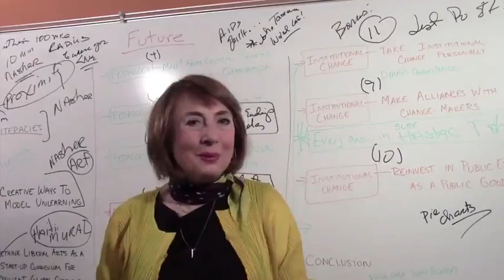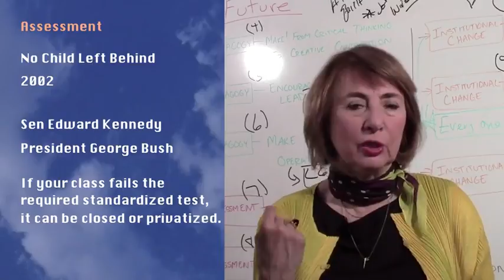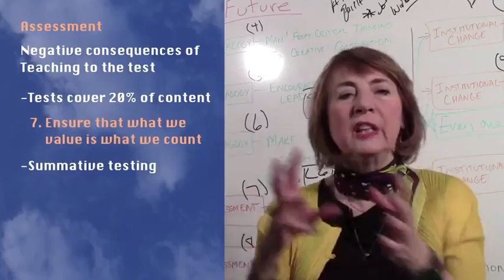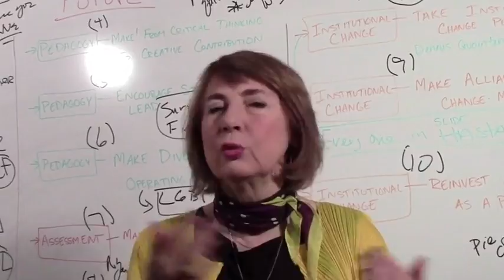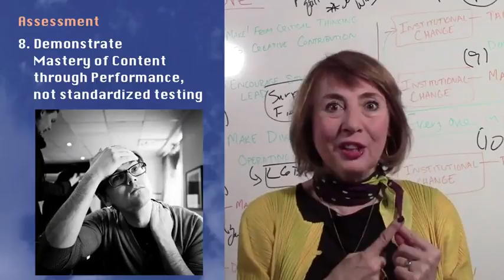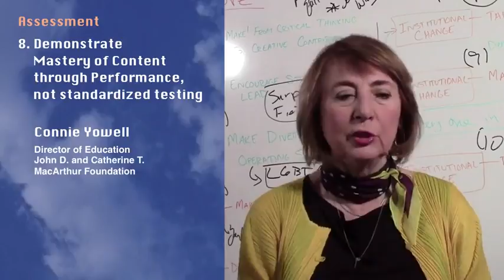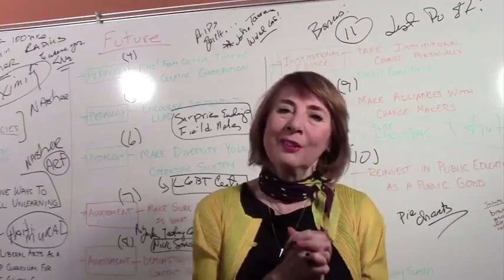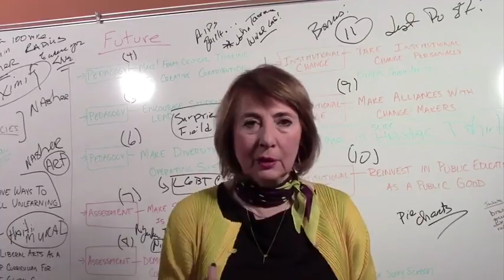6 5 Lecture 7 Make Sure What We Value is What We Count and 8 Demonstrate Mastery of Content by